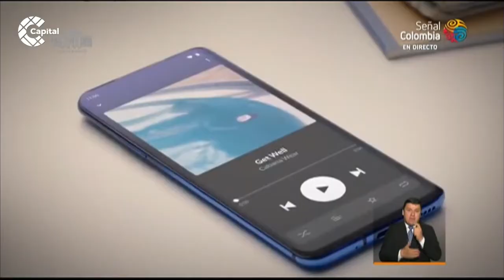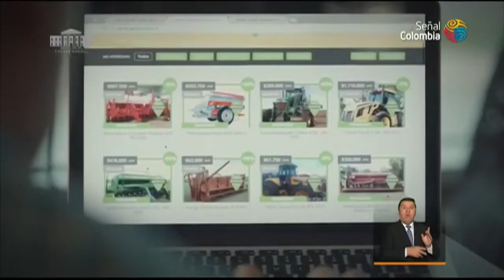¿Qué artículos cobija el Día sin IVA?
Vestuario, accesorios, electrodomésticos, útiles escolares e insumos para el sector agropecuario hacen parte de la lista de artículos que estarán exentos de IVA este viernes.